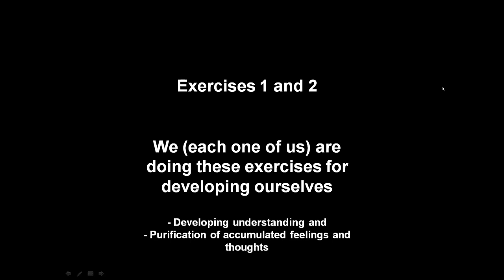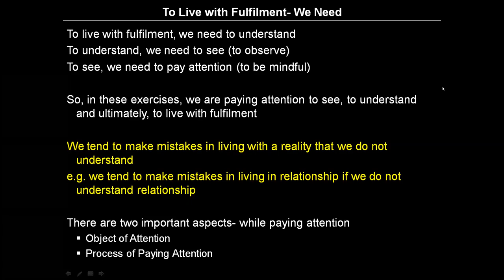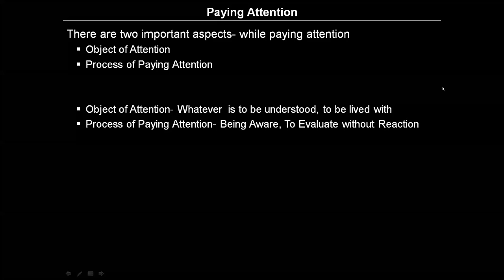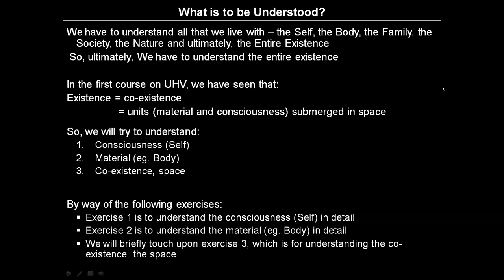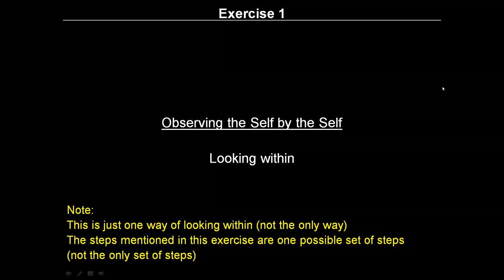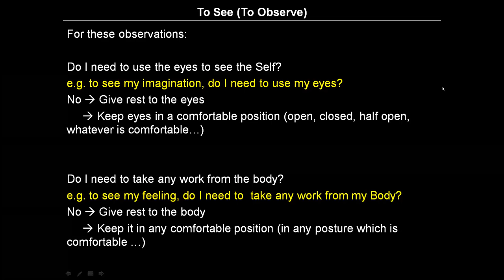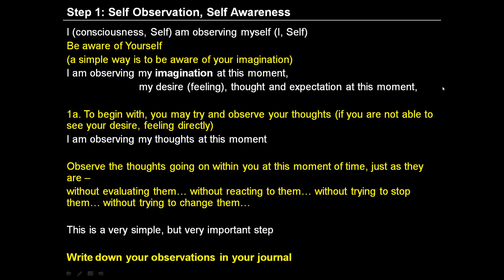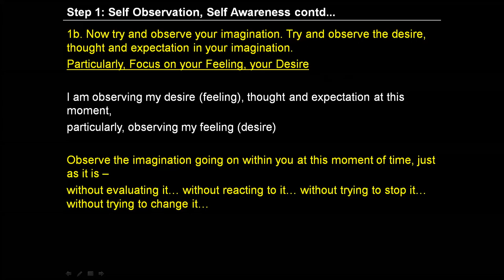Day 1 English E1S1